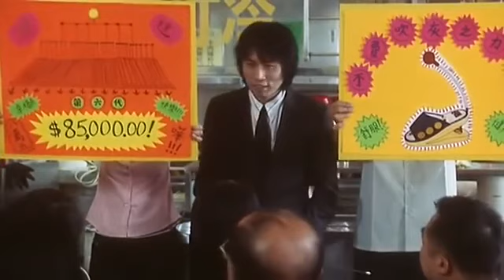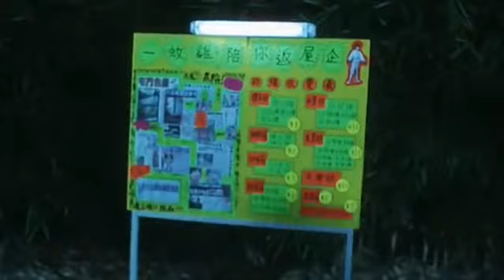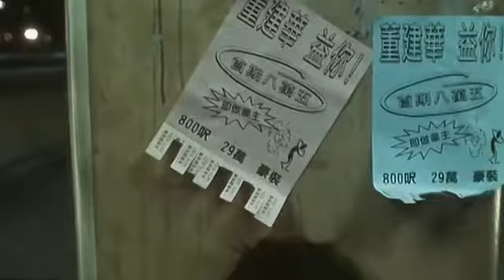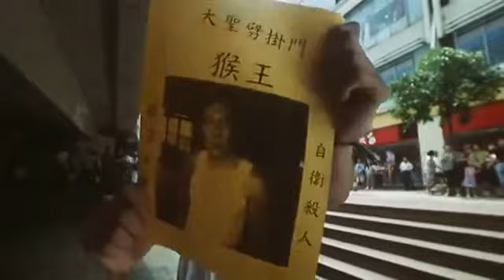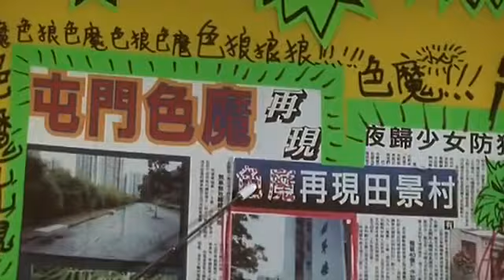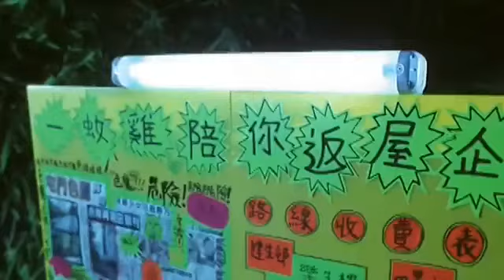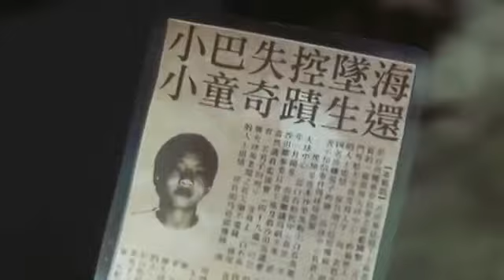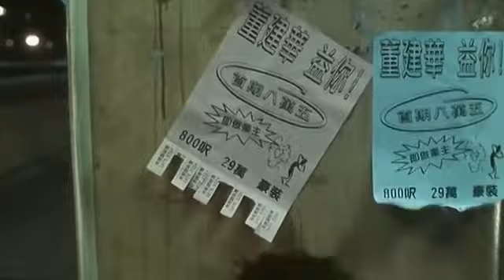【一蚊鸡保镖 || Fighting to Survive】【黄子华 郭羡妮】【粤语】【2002��